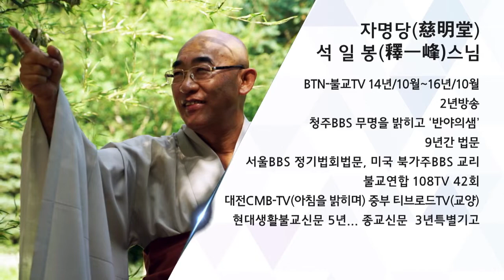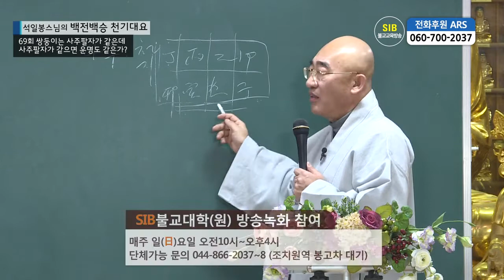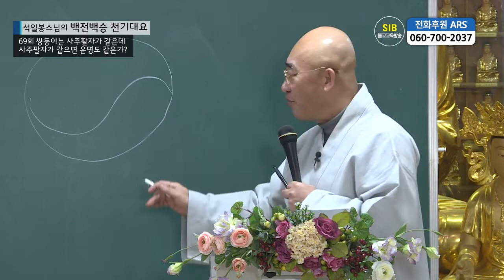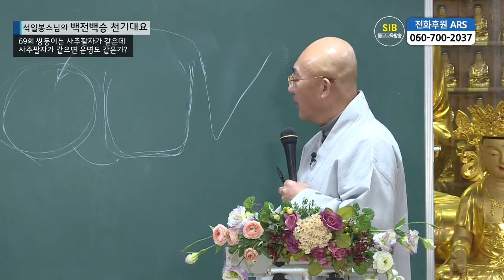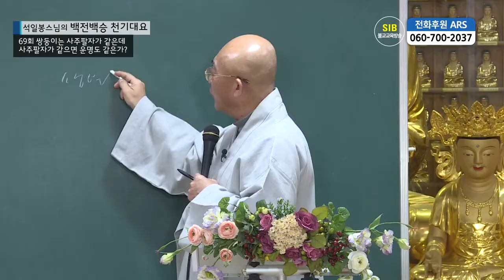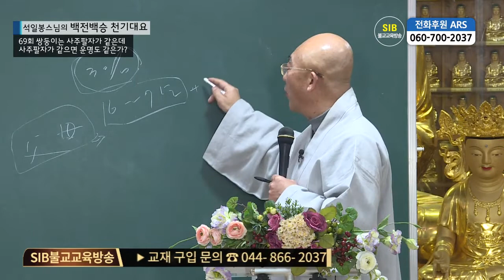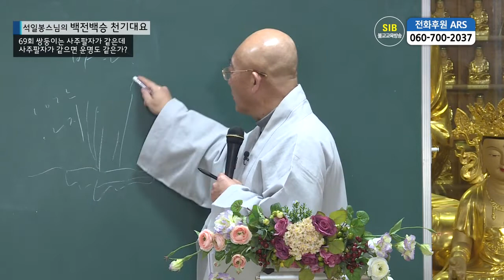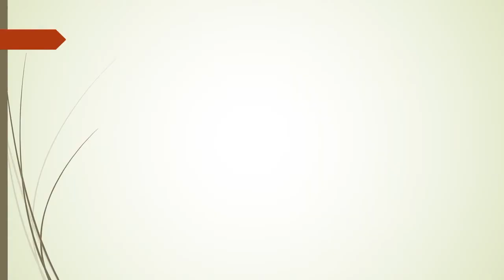백전백승 제69회... 쌍둥이는 사주팔자가 같은데 사주팔자가 같으면 운명도 같은가?